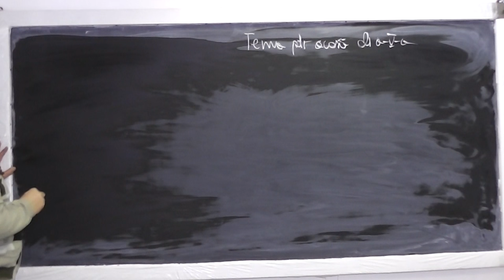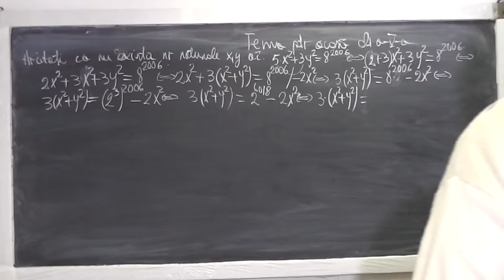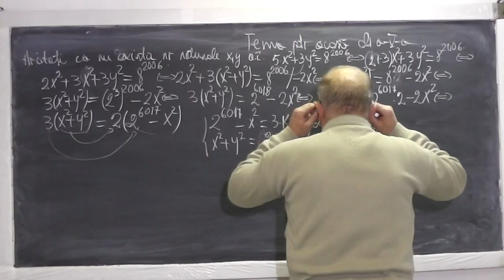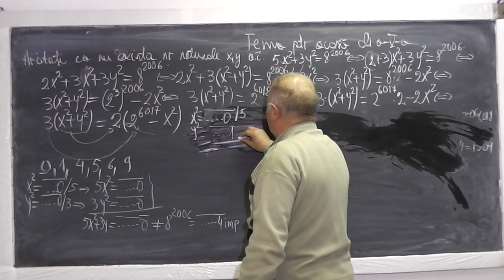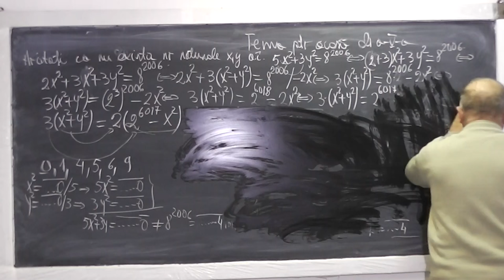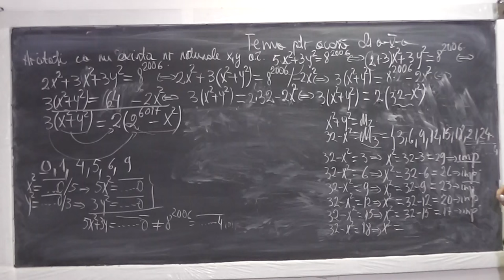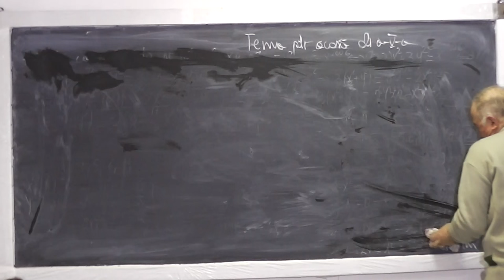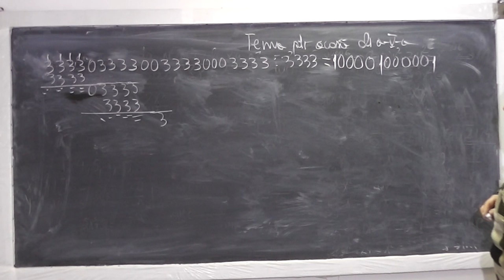1/2 Lectia 730 - Patrate perfecte Ultima cifra a unei puteri Impartiri Fractii - Tema Clasa 5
Aceste lectii sunt sustinute de voi si daca va sunt utile, as aprecia un Like si Share - In aceasta lectie de matematica pe care o puteti vedea in direct si pe ne ocupam de tema pentru acasa la clasa a V-a. Din cuprins: Patrate perfecte, Ultima cifra a unei puteri , Impartiri, Fractii. Daca lectia va este utila, as aprecia un Share si Like - VIDEO MATEMATICA cu Proful Online sau cautati pe Google: profu online Ioan Ursu

- 1/2 Lectia 730 - Patrate perfecte Ultima cifra a unei puteri Impartiri Fractii - Tema Clasa 5
- 2/2 Lectia 730 - Patrate perfecte Ultima cifra a unei puteri Impartiri Fractii - Tema Clasa 5
- Lectia 730 - Patrate perfecte Ultima cifra a unei puteri Impartiri Fractii - Tema Clasa 5